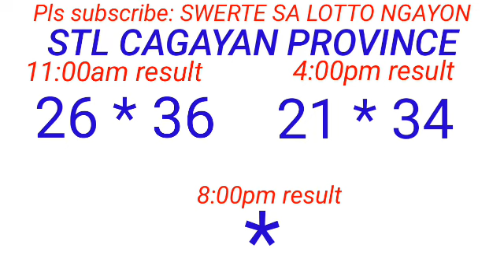STL - BATAAN,MARIKINA,OLONGAPO,CAGAYAN PROVINCE July 11, 2023 2ND DRAW RESULT